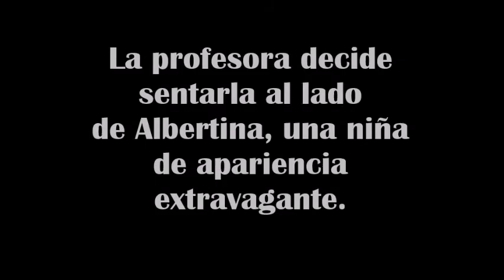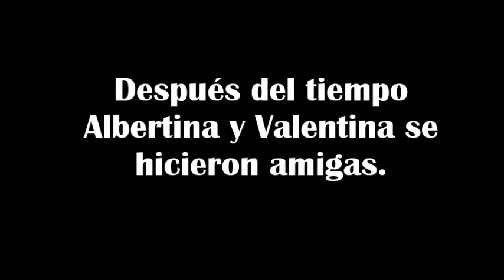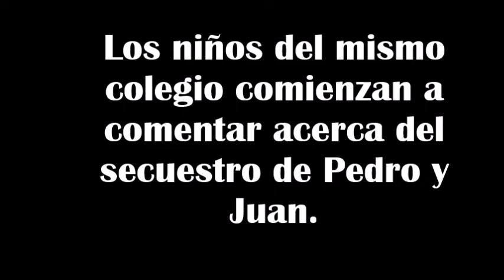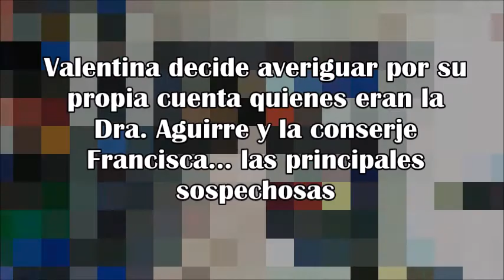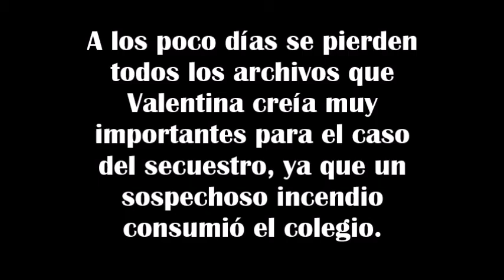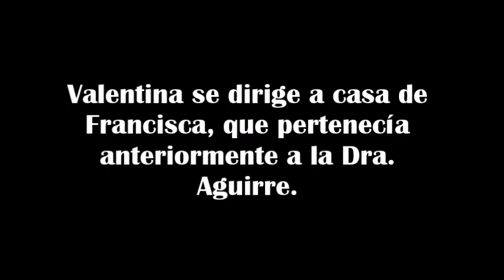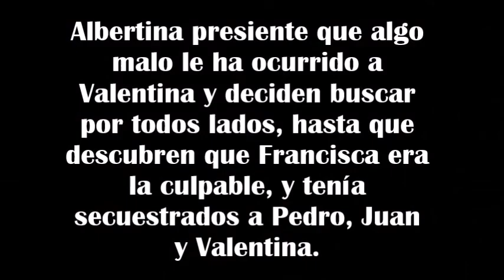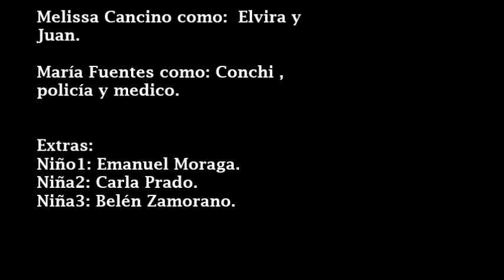cortometraje el año de la venganza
Cortometraje libro:  el año de la venganza
3ºmedio "C"
integrantes: Pagssi Aniñir como Francisca, Rocio Bobadilla como Albertina y Pedro , Melissa Cancino como Elvira y Juan, María José Fuentes como Conchi , policía y médico , Catalina Guevara como Valentina , Muriel González como Álvaro